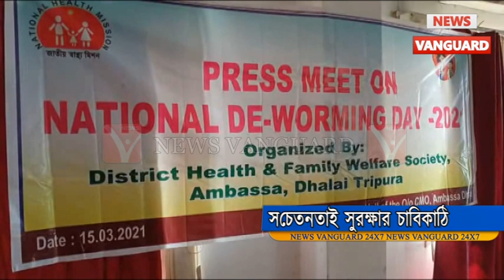সচেতনতাই সুরক্ষার চাবিকাঠি //